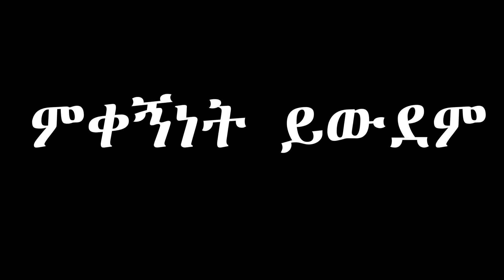ነግሬህ ነበረ _ አስገራሚ ልታዩት የሚገባ ግጥም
Previous Videos:
መታየት ያለበት ሕይወትን የሚቀይሩ 5 ወሳኝ ነገሮች   5 basic things that every one must watch motivation: